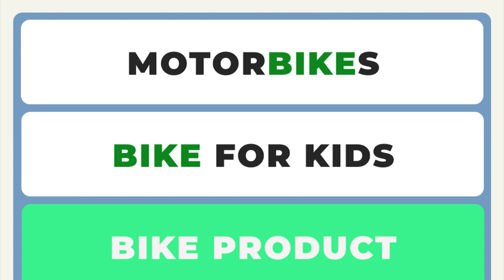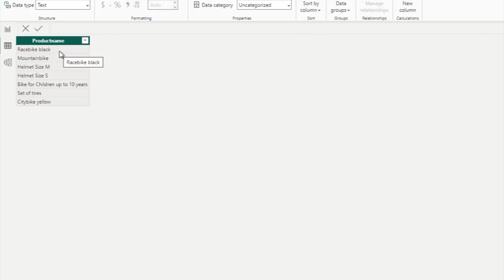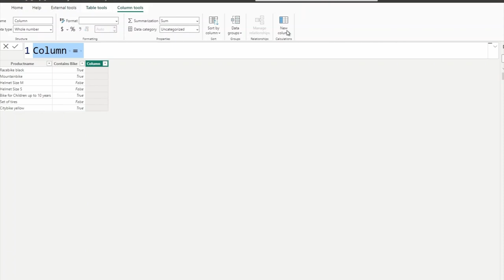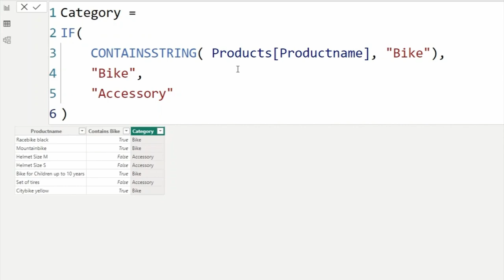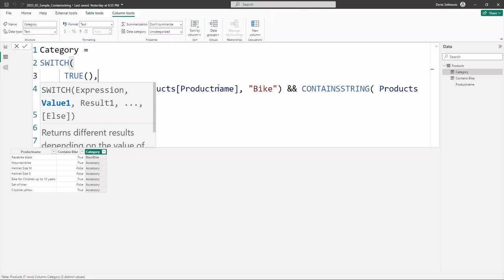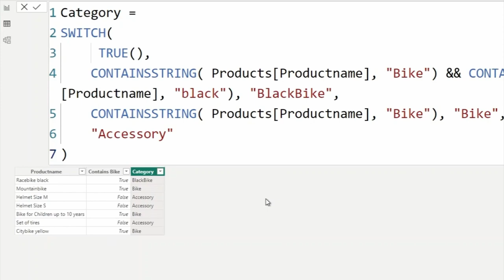Check if a text contains a specific value in DAX | Power BI DAX text search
🌐 This video is available in both English and German!

📌 In this video, we dive into text search within DAX and explore the possibilities to do that with the CONTAINSSTRING function.

📚 Timestamps:
0:00 - Introduction
[Add more timestamps as needed]

💡 About WhatTheFactBI:
On my blog you find everything about Power BI, DAX, M (Power Query) and Fabric. The articles and tutorials cover all levels from beginners up to experts. If you want to learn more about Power BI and Fabric, make sure to check out the blog frequently.